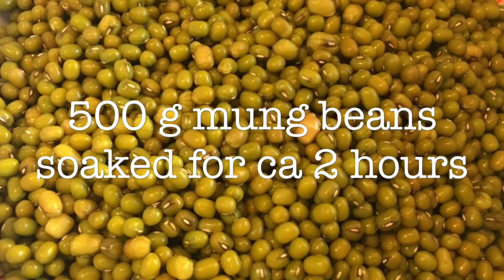Mung beans with coconut milk - quick easy vegan recipe